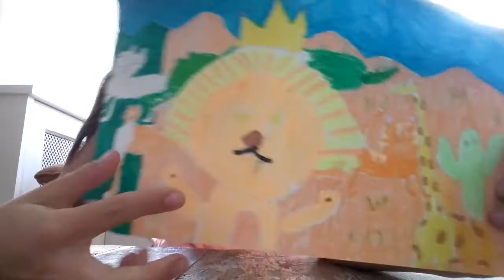laatste deel leeuw maken deel 4 einde